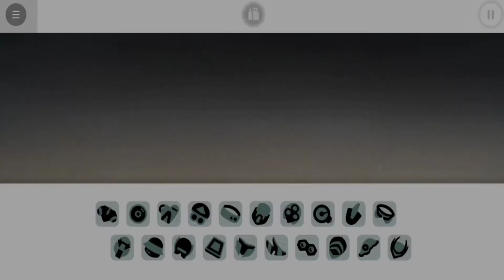INCREDIBOX Beatbox V8 - Dystopia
Incredibox -  V8 "Dystopia"

Create your own music with the help of a merry crew of beatboxers!

Part game, part tool, Incredibox is above all an audio and visual experience that has quickly become a hit with people of all ages. The right mix of music, graphics, animation and interactivity makes Incredibox ideal for everyone. And because it makes learning fun and entertaining, Incredibox is now being used by schools all over the world.

How to play? Easy! Drag and drop icons onto the avatars to make them sing and start to compose your own music. Find the right sound combos to unlock animated choruses that will enhance your tune.

Save, share and download your mix! Once your composition sounds great, just save it and you will get a link to your mix. You can easily share it with anybody so they can listen and even vote for it.

If your mix sounds great and gets enough votes from other users, you may go down in Incredibox history by joining the Top 50 chart. Ready to show your stuff?

Too lazy to create your own mix? No problem, just let the automatic mode play for you!
Pump it up and chill ;)

Incredibox, the brainchild of Lyon, France-based studio So Far So Good, was created in 2009. Starting out as a webpage, it was then released as a mobile and tablet app and became an instant hit. It has won several awards and appeared in various international media, including: BBC, Adobe, FWA, Gizmodo, Slate, Konbini, Softonic, Kotaku, Cosmopolitan, PocketGamer, AppAdvice, AppSpy, Vice, Ultralinx and many others. The online demo has attracted more than 60 million visitors since its creation.